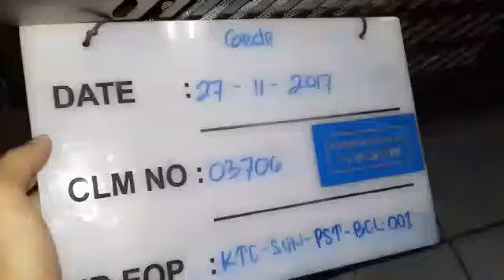www wahanakarya com 03706 Maintenance Blast Chiller Denpasar Bali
Maintenance Blast Chiller Denpasar Bali